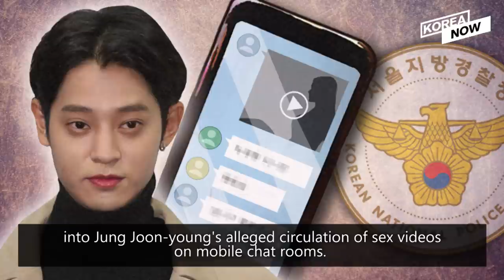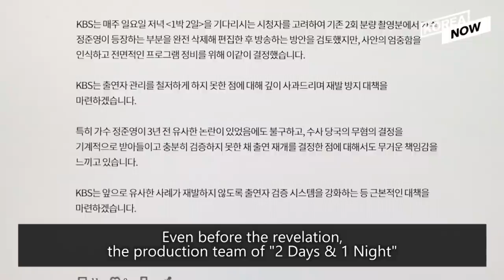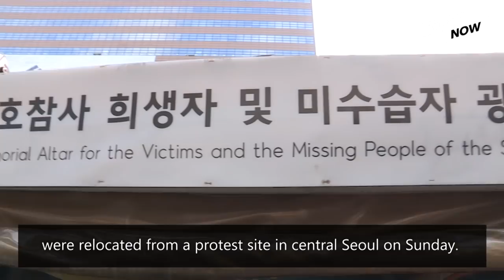Sex video scandal- Arrest warrant for Jung Joon-young and "2 Days & 1 Night" suspension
1. Police looking into alleged golf gambling among members of popular TV show '2 Days & 1 Night' 00:33

2. U.S. and N. Korea will not return to past days of conflict and confrontation: Seoul official 02:07

3. Memorial portraits of hundreds of ferry victims moved from protest site in central Seoul 02:28